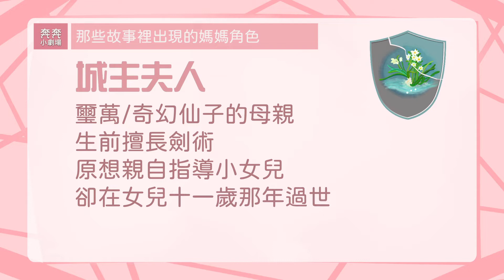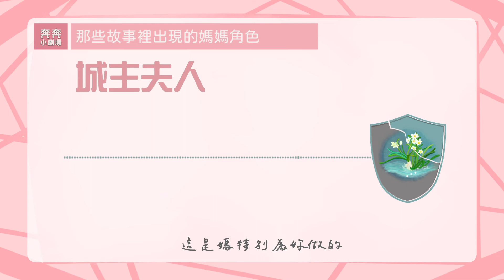故事裡出現的媽媽角色介紹(三)：鎖濣城城主夫人 | 奔奔小劇場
奔奔小劇場滿一週年了！
只要填寫問卷，就有機會獲得禮物

她能文能武，頗懂謀略​，是璽萬 / 奇幻仙子的母親​
聲音唯一登場的集數是：
 ​ ​ ​ ​ 📍 EP26 奇幻仙子的回憶 (上)​

一起來聽聽她的聲音吧！

配音/後製/影片：奔奔
圖：奔奔以PNG TREE圖片庫製作